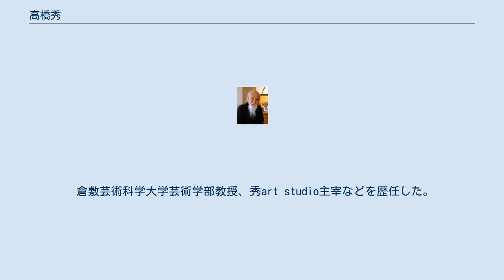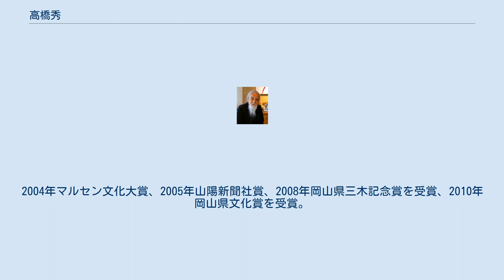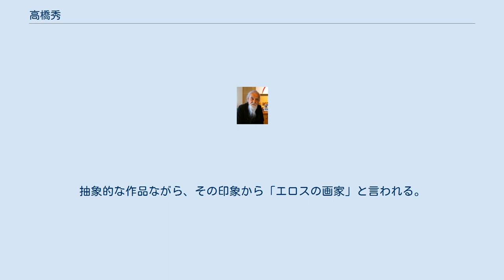高橋秀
高橋 秀（たかはし しゅう、1930年（昭和5年）6月30日 - ）は、日本の画家、版画家、彫刻家。
元独立美術協会会員、倉敷芸術科学大学名誉教授、文化功労者。
本名は髙橋 秀夫（たかはし ひでお）。
本名の姓の「髙」 はいわゆる「はしごだか」であるが、筆名の姓の「高」 はいわゆる「くちだか」である。
 倉敷芸術科学大学芸術学部教授、秀art studio主宰などを歴任した。
 1930年6月30日、広島県芦品郡網引村にて生まれた。
1948年3月、広島県立府中中学校を卒業した。
1950年、武蔵野美術学校に入学したが、半年で退学。
1951年より独立美術協会の緑川広太郎の自宅に住み込み、制作の指導を受けた。
 1961年第5回安井賞を受賞するも1963年より2004年に帰国するまでイタリア、ローマに滞在した。
1979年には友人の版画家池田満寿夫に請われ池田満寿夫原作、監督の映画「エーゲ海に捧ぐ」の美術監督を務めた。
日本全国、欧米のギャラリー、美術館（国公立美術館での個展は多数）での個展、グループ展やモニュメントの制作などを行う。
1995年に倉敷芸術科学大学教授に就任。
2011年より倉敷芸術科学大学名誉教授となる。
 1994年に紫綬褒章を受章。
2004年マルセン文化大賞、2005年山陽新聞社賞、2008年岡山県三木記念賞を受賞、2010年岡山県文化賞を受賞。
2020年、文化功労者。
 絵画作品以外に版画、モニュメント、写真など多角的に制作する。
抽象的な作品ながら、その印象から「エロスの画家」と言われる。
「エロス」を感じさせる簡潔な線とフォルムの2大要素で表現は高橋秀にとって必要な要素である。